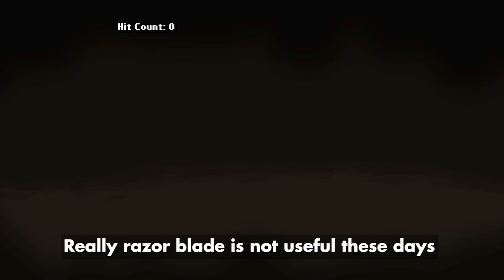Lost Soul FOUND IT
found soul?